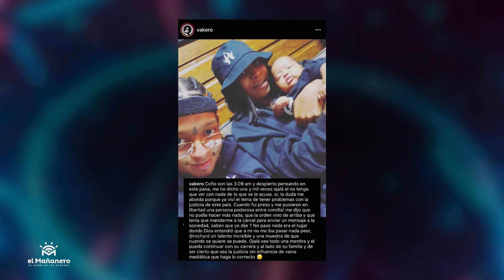KAREN YAPOORT SE COME A GABI DESANGLES - JESSICA PEREIRA no RECIBE a JENNY BLANCO - El Bochinche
La Yapoort hace referencia al aparente fallido matrimonio de la presentadora de Vale Por Tres y talento de Esto No Es Radio.

En el análisis de Juan Esteban e Ivonne detallan que al parecer a Karen le dijeron algo qué pasó fuera del aire en el programa radial.

Vakeró reflexiona sobre situación de Rochy y en video de recibimiento de Jenny Blanco a de Extremo A Extremo no aparece Jessica Pereira a lo que Manolo analiza ¿Habrá algún problema ahí?

COMPRA EN LA TIENDA DEL PROGRAMA

El Mañanero 10th Anniversary - Limited Edition Pullover Hoodie

El Mañanero 10th Anniversary - Limited Edition Zip Hoodie